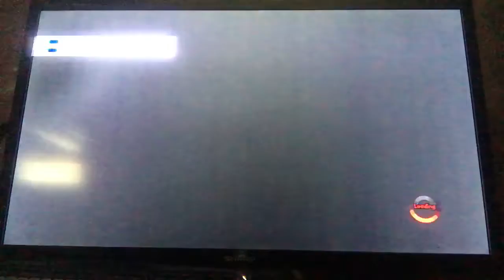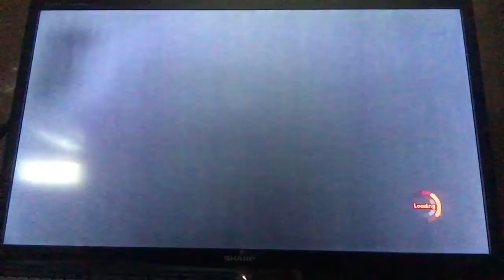Sonic Forces- Continuing fighting Zavok and Egg Gate